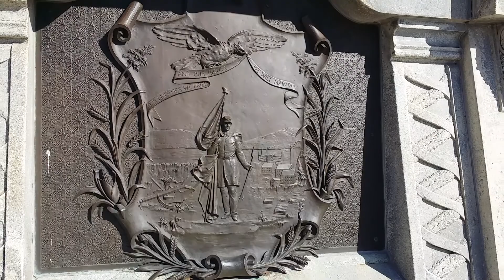Iowa State Capitol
The Iowa State Capitol building located in Des Moines, Iowa. It is the only 5 dome capitol in the country.